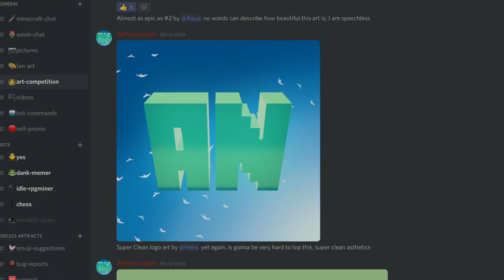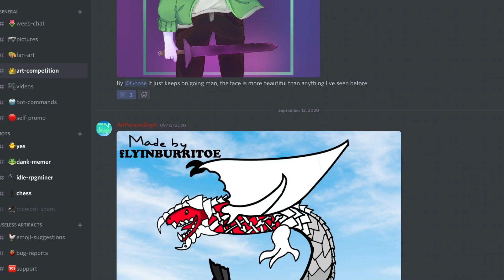AnPerson Realm | The Hacker, The FanArt, The Bruh Moment Ep. 2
Very tired, also announcement at like 3:36 in the vid so cool stuff
Not sure how long I’ll keep it tho, maybe 1 month or 5 months who knows
Current Requirements: (Will ease requirements as time goes by)
2. Have joined the discord (Kinda self explanatory here)
3. Go to self roles and click the thumbs up emote to get notified for videos (Mainly so you can see updates on the realm)
4. Fill out the application to apply (Its some basic questions to make sure you've met requirements are trustworthy ign and etc
5. AnMember Rank in discord

Application Template
2. Why you would like to join the realm and are you trustworthy?
3. Whats your ign?